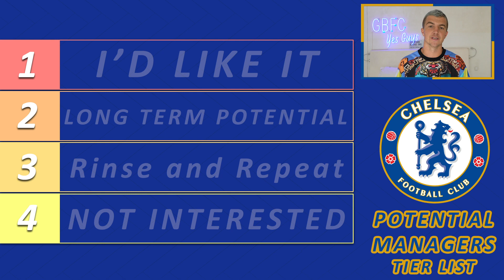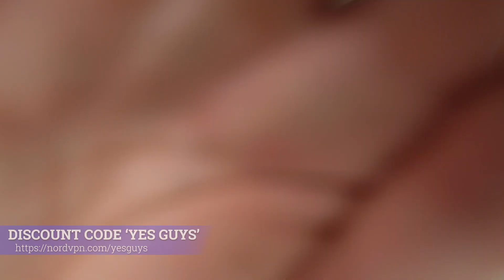Chelsea FC Tier List: WHAT IF LAMPARD GETS SACKED?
Chelsea FC have been rumoured to be scouting for a new manager if their Premier League form under Frank Lampard does not improve. In todays Chelsea FC Tier List video, I discuss ten possible managers who could potentially take over from Frank Lampard if he is indeed to be sacked as Chelsea manager. I also make very clear within the video that I hope Frank Lampard remains in the job and manages to turn Chelsea's Premier league form around.